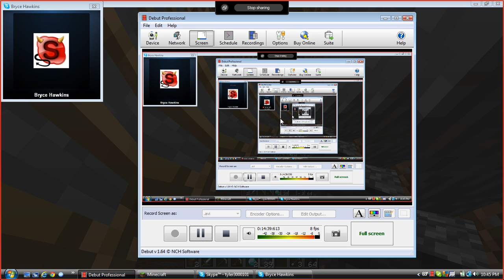Minecraft survival 7 : F*** you shift (old)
blarg